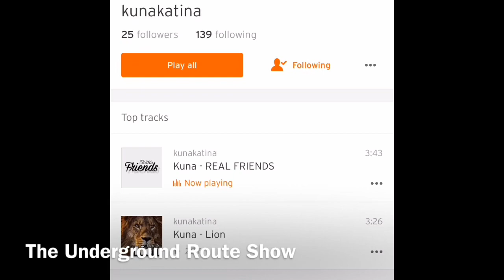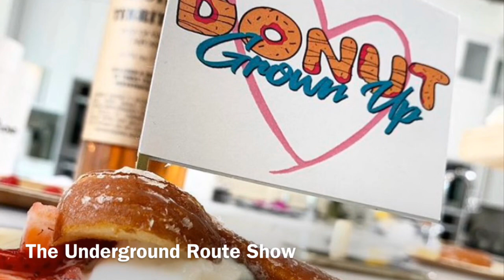Shimmer by Shannae Takeover interview, Kuna, Keara Alyse, ChefEDubble The Underground Route Show